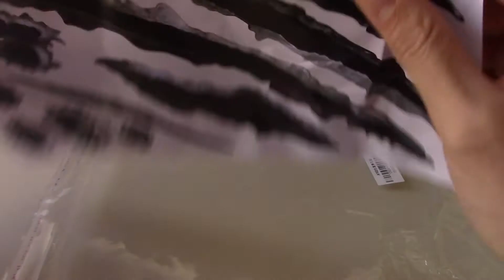Наклейка-розыгрыш на авто за $1 - не слишком реалистично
Возвращай % при покупке на AliExpress EPN